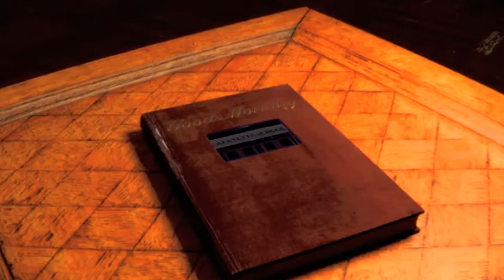5 Friday Day 3 2 18